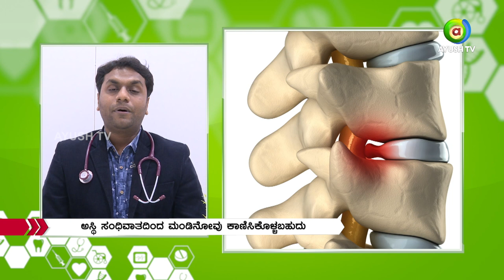All Is Well Episode 18 - Back Pain And Knee Pain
Tips for Back and Knee Pain from All Is Well program
Many people who suffer from knee pain also suffer from back pain, in fact, as many as 60% of knee pain suffers also suffer from back pain.  The most common cause of knee pain is osteoarthritis (OA).